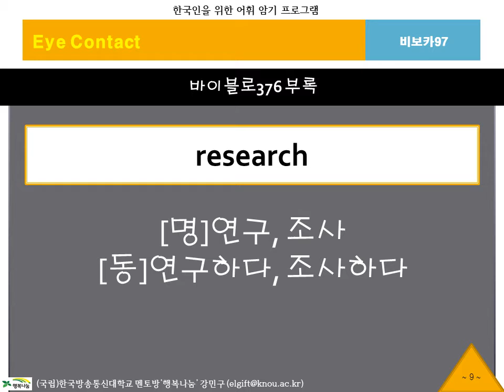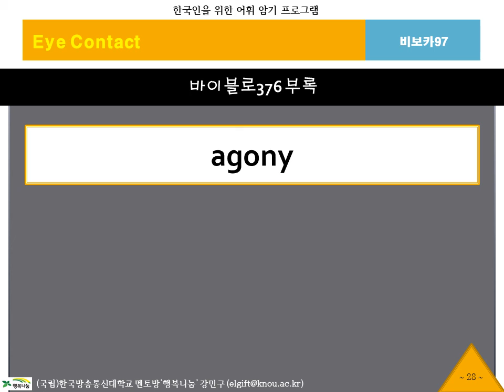BibVoca, 비보카, 아이콘택트, 97, 영어단어, 중등영어, 고등영어, 수능영어, 필수어휘, 단어암기, 단어공부, 영단어, 자동암기, 연상암기